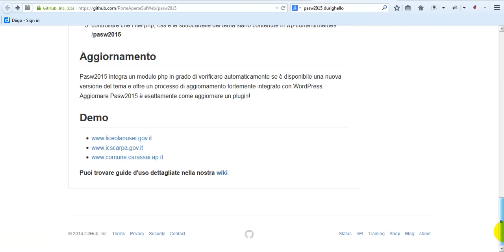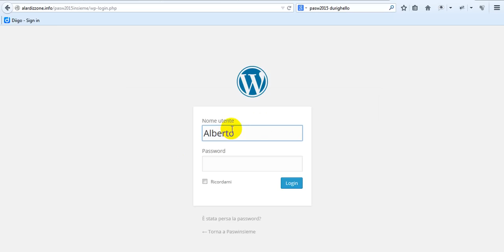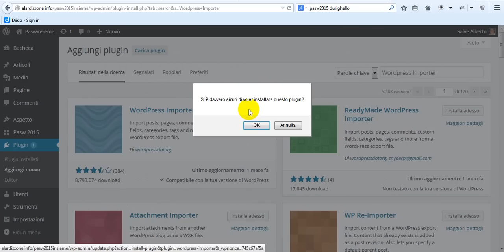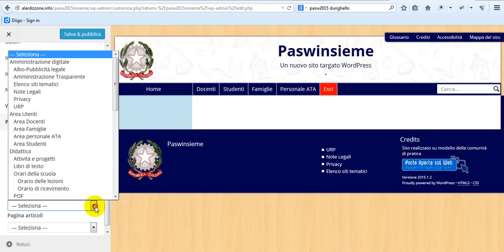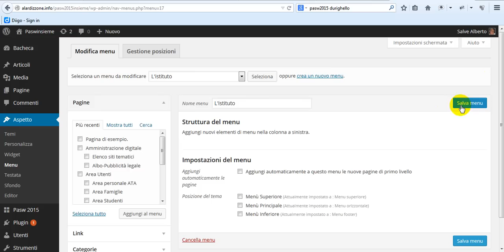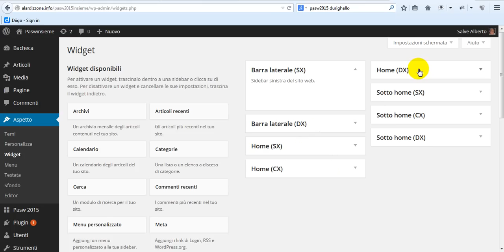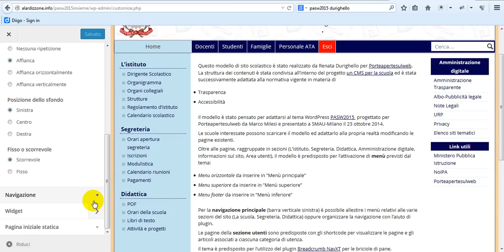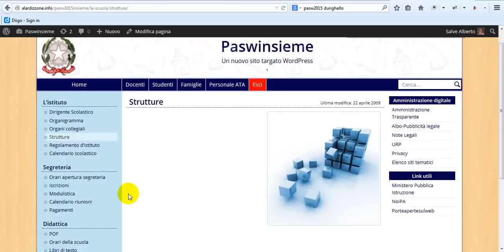pasw2015 da zero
Installazione di pasw2015 e suo popolamento di contenuti a partire dalla struttura realizzata da Renata Durighello. Il tutorial segue l'ottima guida di Riccardo Boccaccio. Grazie a Marco Milesi per lo sviluppoo del tema e a tutti gli amici e le amiche di pasw2015, perché in tutto questo c'è un pezzettino di ognuno/a di loro.